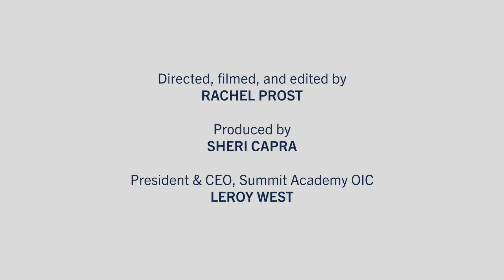Start Your Career in Food Manufacturing | Summit Academy OIC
Gain access to the Twin Cities' food industry employers through Summit Academy OIC's Food Manufacturing customized training course. You'll get hands-on experience and learn from industry experts in the classroom and at manufacturing sites.
Summit Academy OIC is an accredited, nonprofit career and technical education institute located in North Minneapolis. Summit offers in-demand career training in fields related to Construction, Healthcare, and Information Technology. Students in these programs have the opportunity to build professional relationships with instructors and employer partners in a supportive environment as they prepare for careers they will love.

Summit’s 10-week GED program prepares students to pass the tests needed to earn a high school equivalency diploma. Summit recently celebrated its 400th student to earn a GED. These students are also supported as they seek employment and/or additional education.

The Northside STEM District empowers students of color by providing hands-on Science, Technology, Engineering, and Math (STEM) programs, activities and education that inspires and prepares them to be workers of today, tomorrow and the future.